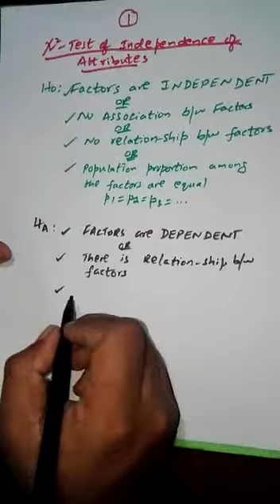Chi-squared test Part 1